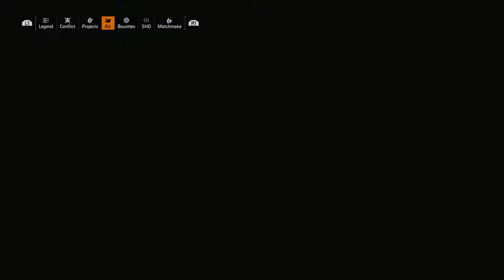THE DIVISION 2 Walkthrough Part 17 "Odea Tech Office"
Tom Clancy's The Division 2 Gameplay Walkthrough Part 17 includes the mission “Odea Tech Office”.